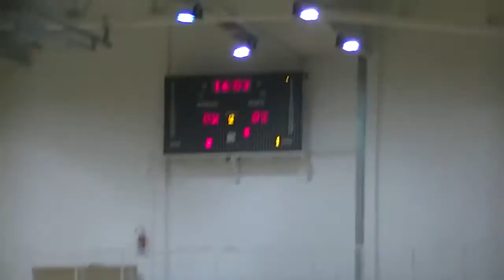KMF Pirot - KMF Bor 5:3 30.11.2013.